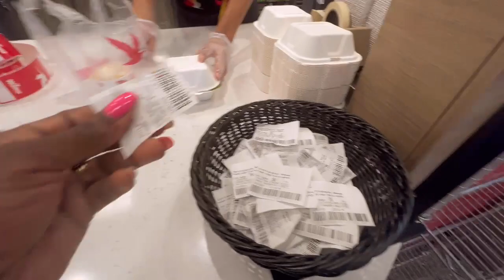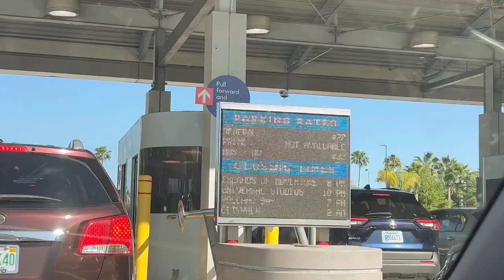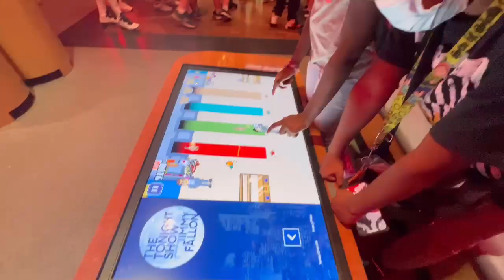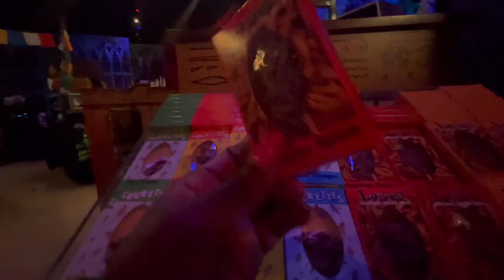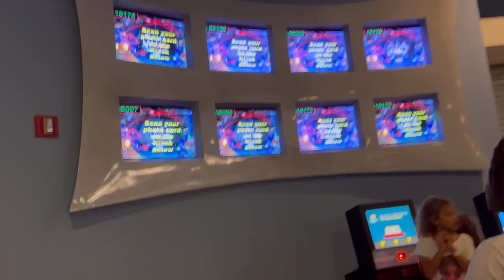Vlog: Spend a day at Universal Studios Mardi Gras with us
Welcome to the Irmeedaze YouTube channel! We are Alex, Irmee, Nyana, Max, and London our dog. We are a married couple with 2 beautiful kids who love to have fun and go on fun adventures. On this channel, you’ll find a variety of fun videos, shopping, hauls, family fun, and daily life vlogs.

I love coffee, so if you want to bless me with a cup click this link :

Jeremiah 29:11, “For I know the plans I have for you, declares the Lord, plans for welfare and not for evil, to give you a future and a hope.